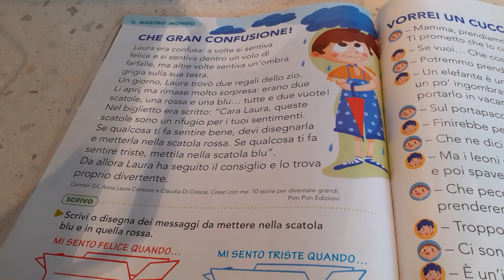Lettura filastrocca 1°elementare - Che gran confusione!